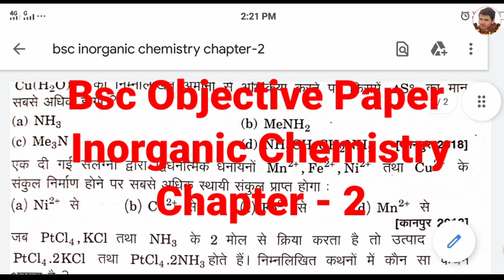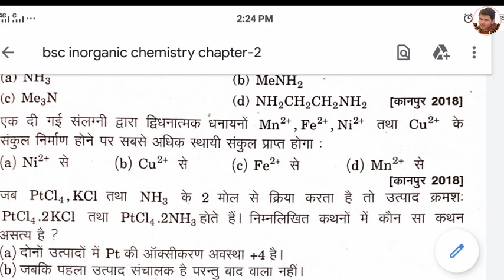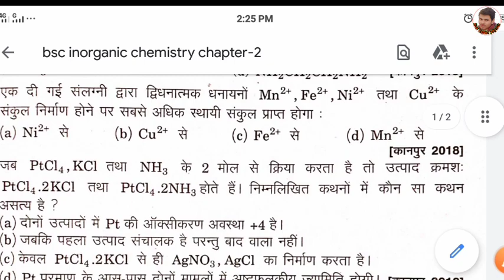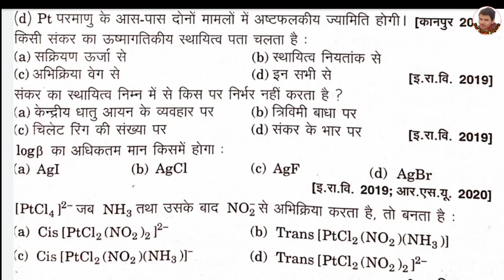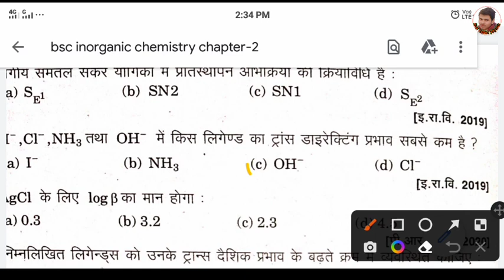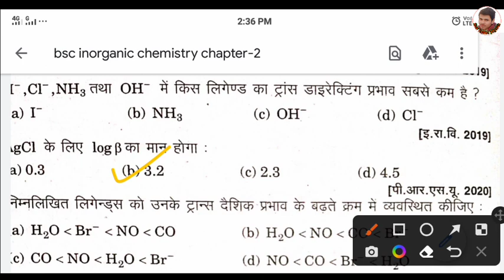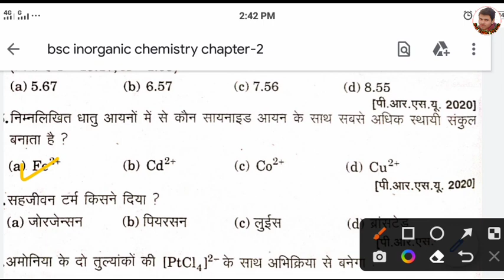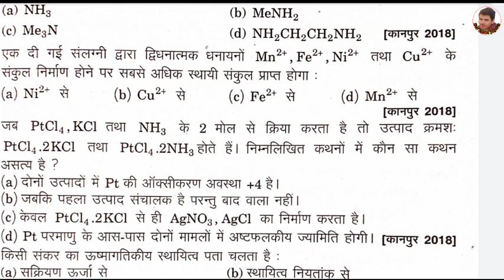Bsc 3rd year inorganic chemistry chapter-2 | objective paper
Bsc 3rd year inorganic chemistry previous year question discuss.

minimumpassingconditionba,bsc,bcom,ma,msc,mcom,llb,bed,medandothercoarse#bscsyllabus#bscresult2020#bscresult#
bsc previous paper
bsc objective physics paper solutions
bsc physics
Bsc physics paper
bsc questions paper
bsc objective physics
bsc physics First Paper
bsc physics second paper
bsc physics third paper
Bsc physics 1st paper
Bsc physics 2nd paper
Bsc physics 3rd year paper
Bsc physics final year
bsc physics objective paper
bsc objective physics
bsc solid state and nuclear physics
bsc solid state electronics
Physics paper second
Physics paper third
bsc Bsc BSc BSC B.sc b.sc B.Sc.#
bsc 3rd year physics paper 2020
bsc 3rd year class in hindi
bsc physics class in hindi
bsc book
bsc notes
bsc ke bad kya kre
bsc previous paper
bsc entrance exame paper
bsc physics syllabus 2021
bsc physics book in hindi
bsc 3rd year physics lecture in hindi
bsc physics paper solution in hindi
bsc objective physics paper
bsc paper solutions
bsc 3rd year physics book
bsc entrance exame book download kre hindi Mai
bsc physics paper
bsc physics paper solution 2020
bsc physics exame pattern 2021
bsc 3rd year paper
bsc physics hindi
bsc physics in English
bsc 3rd year physics paper solution 2020
Bsc physics
Bsc 2nd year
bsc third year physics
bsc final year Syllabus
bsc physics syllabus
bsc objective paper
Bsc mechanics
bsc coarse hindi Mai
bsc final year paper
B.Sc. Part 3 Physics Paper
bsc physics solid state Electronics
bsc physics Solid State And Nuclear Physics
bsc physics
bsc first year physics
bsc second year physics
Bsc paper solution
Bsc bsc B.Sc. B.SC. B.Sc. physics#
Bsc third year Solid State And Nuclear Physics Question Paper
bsc paper solution
bsc first year paper
msc physics
bsc 1st year paper
bsc 2nd year paper
bsc physics paper
bsc chemistry paper
bsc mathematics paper
bsc biology paper
bsc zoology paper
bsc previous paper solution 2020
bsc paper 2021
bsc topper
bsc topper 2020
bsc paper
bsc physics online class in hindi
bsc syllabus 2021
bsc physics
bsc 3rd year physics
Bsc physics
msc physics
msc first year physics
msc second year physics
msc 1st semester physics
bsc 2nd semester
bsc 3rd semester
bsc physics honor
bsc chemistry honor
Bsc Physics Honor
Bsc honor physics
bsc honor
honor bsc
bsc question paper solution in hindi
bsc physics relativity and statistical physics
bsc physics chapter 1
Relativity and Statistical Physics
Bsc final year physics syllabus
Bsc third year Physics Paper First ( Objective Physics ) Chapter
The universal law
Maxwellian Distribution of speeds in an ideal gas
Quantum Statistics
bsc physics paper solution
allahabad state University
allahabad University
state University Bsc